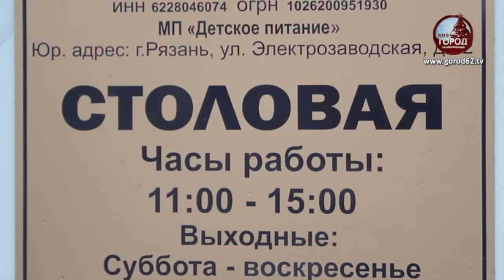Новая социальная столовая